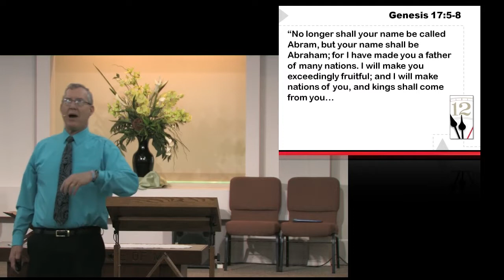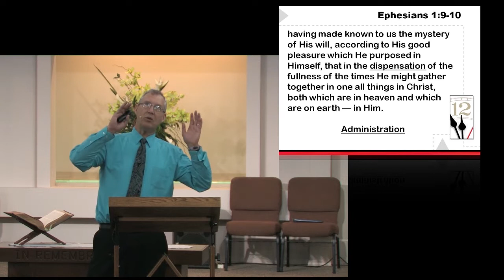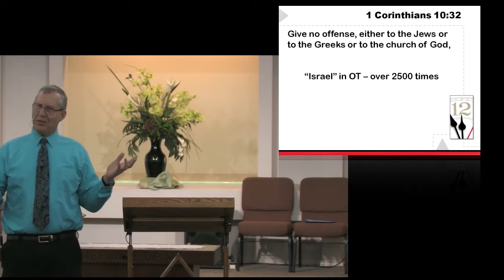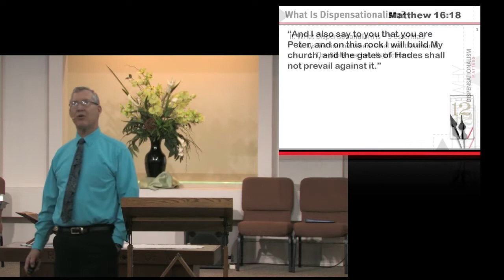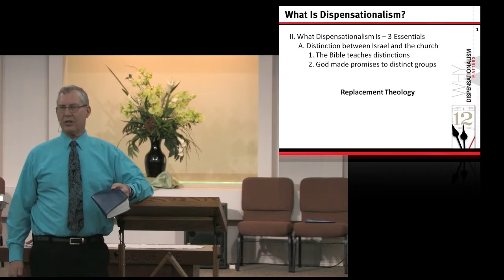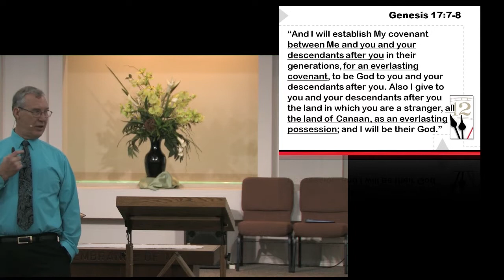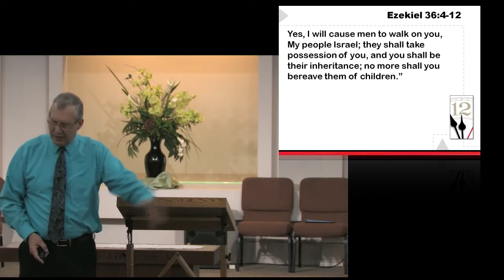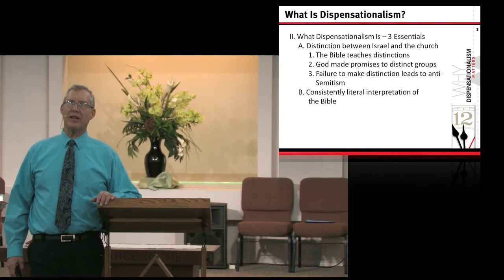Why Dispensationalism Matters: What Is Dispensationalism?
March 14 2021, Dispensationalism, Understanding Bible Prophecy, Sierra Baptist Church, Lesson 1a, Literal Interpretation of Scripture